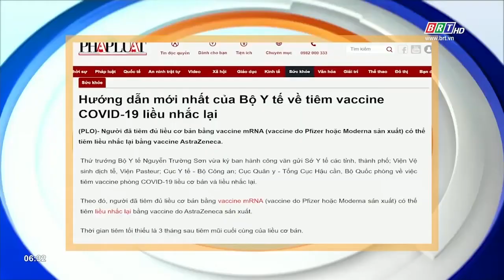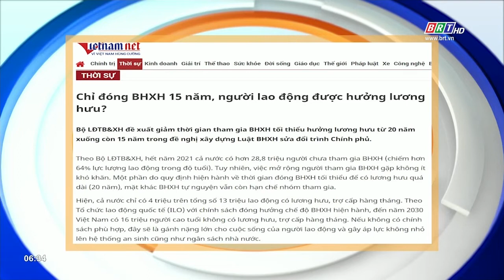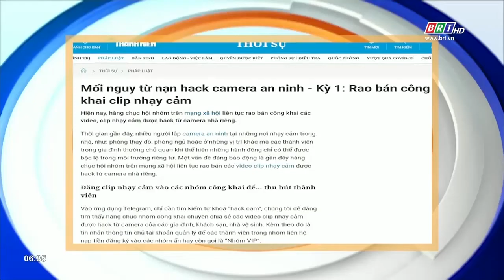Tiêu điểm báo chí 27/3/2022 | BRTgo